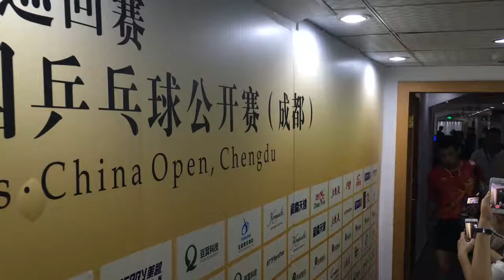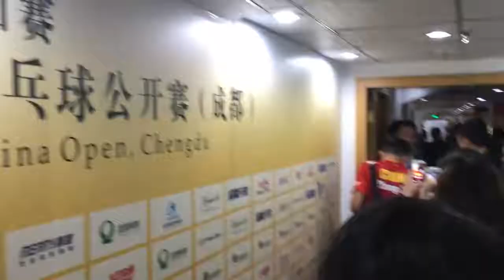张继科 Zhang Jike 2016 Chengdu Open Interview after Men's Single R2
20160917 赛后采访 男单第二轮对赛丹羽孝希 赛后继科接受采访